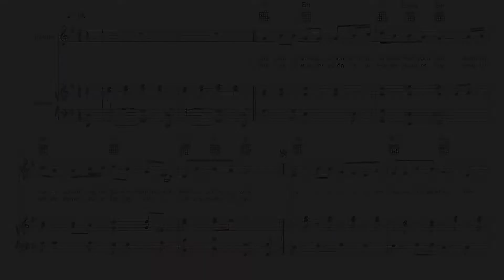Faul sein ist wunderschön (Noten)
Hörbeispiel zu "Faul sein ist wunderschön" für Klavier, Gitarre und Gesang.